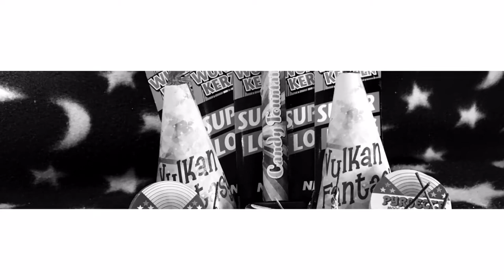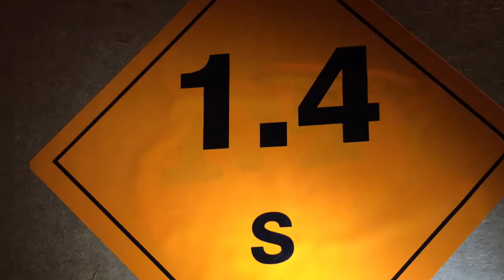Knallkomparsen: Styx Kombi-Entrusser